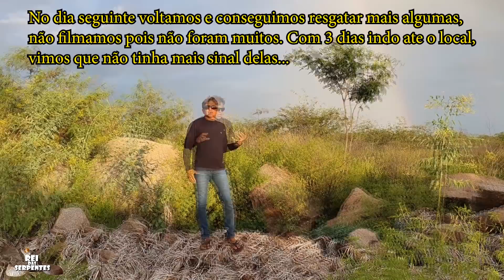filhotes da mamãe cascavel de volta pra natureza